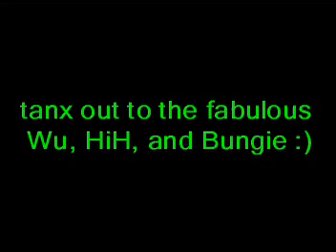goldy does aotcr the hard way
halo one alt. ending :)